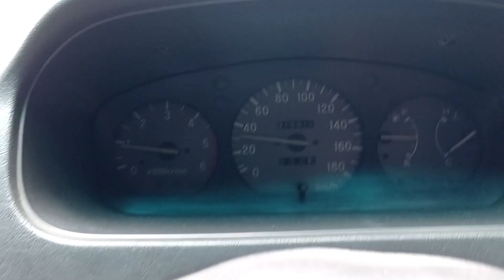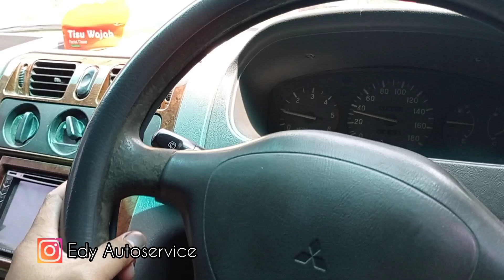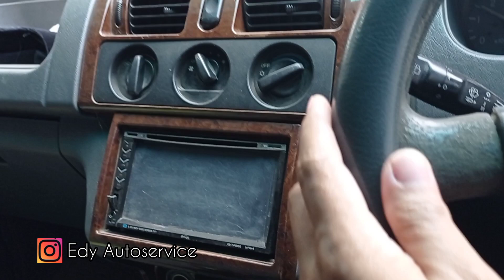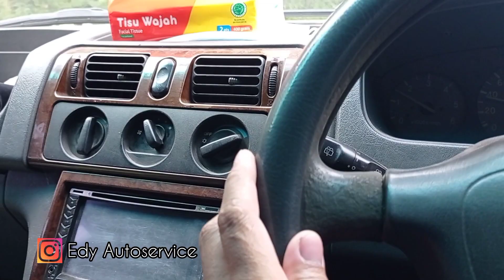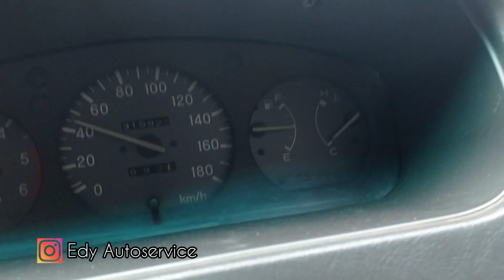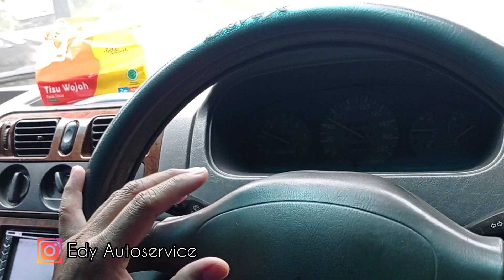Pengetahuan Umum Buat Para PEMULA pembeli kendaraan DIESEL II Lakukan ini agar tidak selalu SERVICE